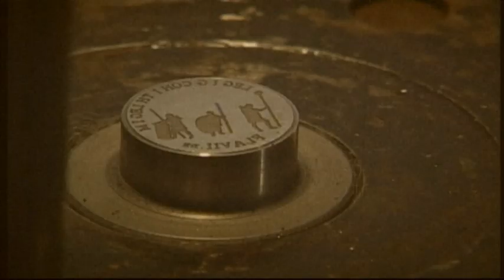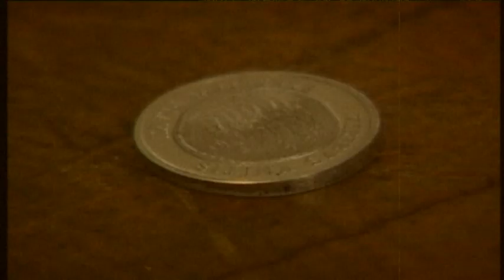Historische Münzprägung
Das Video zeigt den Vorgang einer Münzprägung, so wie sie vor 1000 Jahren stattgefunden hat. Es wurde für eine Ausstellung produziert, die von Kessler & Co. (Mülheim an der Ruhr) gestaltet wurde. Diese Art der Münzprägung wird als Schauprägung im Rahmen von Mittelaltermärkten immer noch praktiziert. Infos hierzu gibts bei der SIMM GmbH.